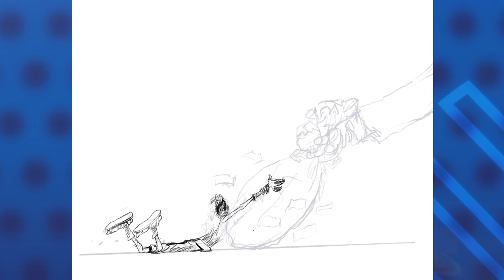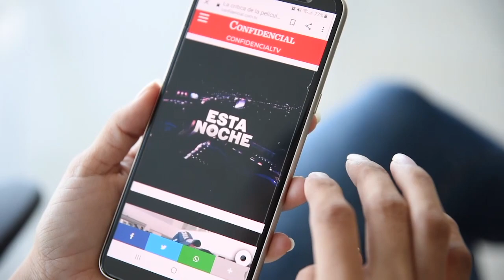La caricatura animada de PxMolina: "Lapas" de Rosario Murillo